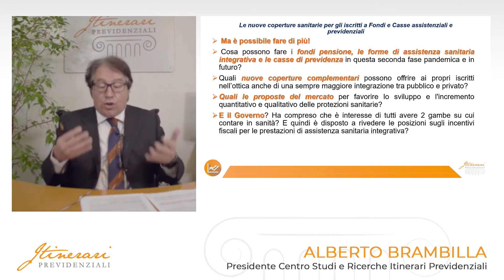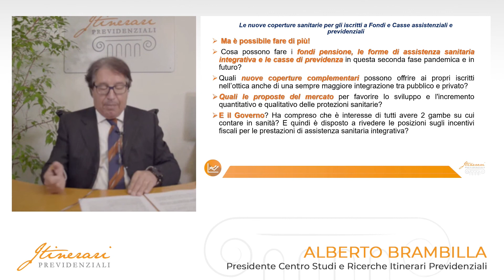Ripensare le coperture sanitarie dopo la pandemia: l'intervento del Prof. Brambilla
Fondi e Casse assistenziali e previdenziali hanno sperimentato per la prima volta gli effetti della pandemia che ha messo a dura prova le strutture, l’operatività e le prestazioni e ha generato nuovi bisogni e nuove protezioni per gli iscritti a livello di assistenza sanitaria e sostegno al reddito. A fronte di queste nuove esigenze, cosa possono offrire ai propri iscritti i fondi pensione, le forme di assistenza sanitaria integrativa e le casse di previdenza in termini di coperture sanitarie? Al convegno virtuale "Le nuove coperture sanitarie per gli iscritti a Fondi e Casse assistenziali e previdenziali", l'introduzione del Prof. Brambilla, Presidente Centro Studi e Ricerche Itinerari Previdenziali